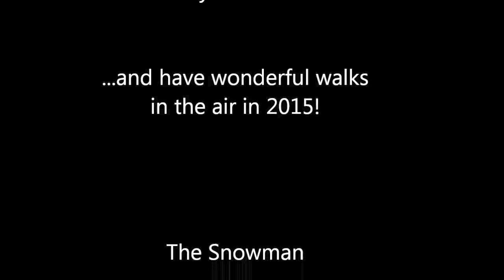Merry Christmas with "The Snowman" (Walkin' in the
Merry Christmas / Fröhliche Weihnachten!

... and many wonderful walks in the air next Year!!!

Frank

Recorded with jamvox and an Ibanez Performer PF-300